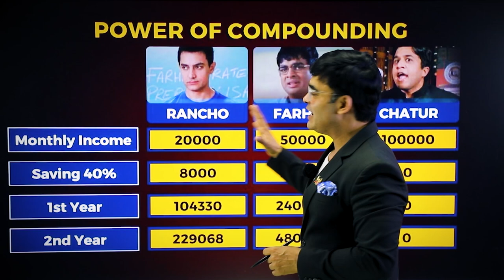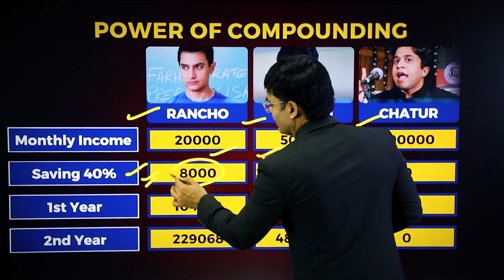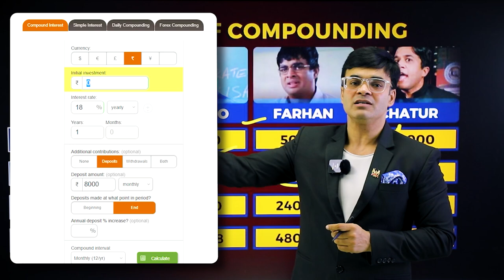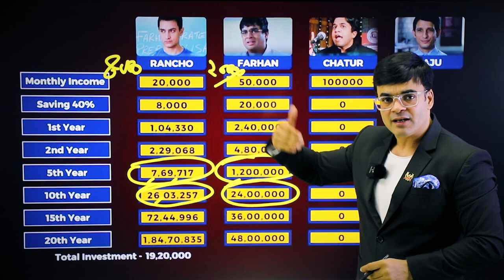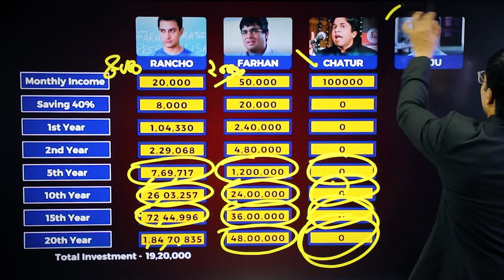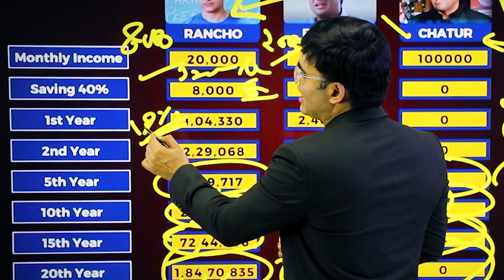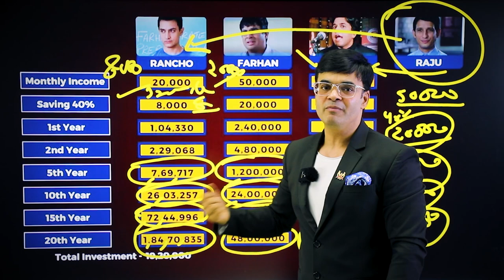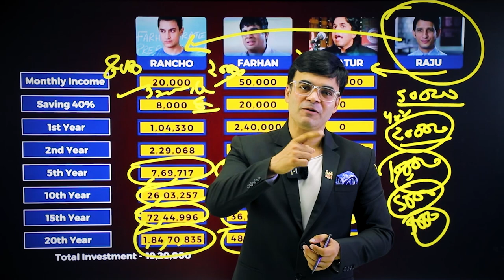Learn Power of Compounding In Share Market | Secret | How to Become Rich & Grow Money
In this informative Video, Dr. Amit Maheshwari going to explain how this amazing concept works using examples from the popular movie "3 Idiots". You'll see how the characters in the movie - Farhan, Raju, Rancho, and Chatur - represent different approaches to investing and how you can apply the same principles in your life.

We'll explore how Raju's fear and lack of knowledge initially prevent him from taking advantage of the power of compounding, but with the guidance of Rancho, he's able to overcome his fears and start investing in a way that aligns with his values and goals.

We'll also look at how Farhan's procrastination towards investing can negatively impact his financial goals, while Rancho's curiosity and willingness to learn to help him take advantage of the power of compounding and achieve financial success.

However, we'll also see how Chatur's lack of foresight and failure to invest his resources in the right places leads to a missed opportunity for him to grow his wealth. In fact, Chatur represents the dangers of not taking advantage of the power of compounding, and how it can ultimately lead to financial ruin.

Through the journeys of these characters, you'll see how the power of compounding can help you grow your wealth over time and achieve financial freedom. But that's not all, I'm also going to share some practical tips and tricks that you can use to get started with investing and take advantage of the power of compounding. and their InvestMent Strategy to Become Rich

From setting financial goals to choosing the right investment vehicles, I've got you covered. So, if you're a fan of the movie "3 Idiots" or just want to learn more about the power of compounding, this video is for you.

Let's start building wealth together with the Power of Compounding!